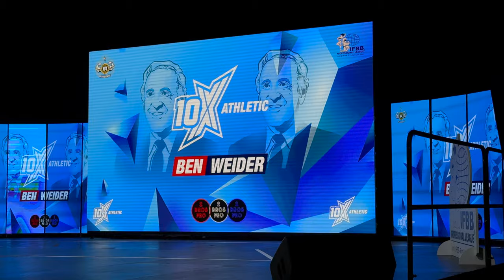Ben Weider Pro Qualifier - Rolling out with Bikini and Men's Physique!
Another insight into one of our show days, this time was the pro qualifier with April and Andre!